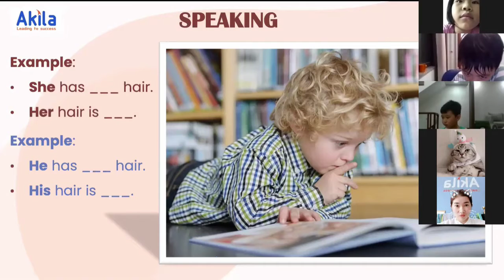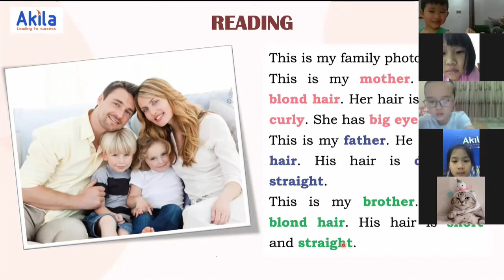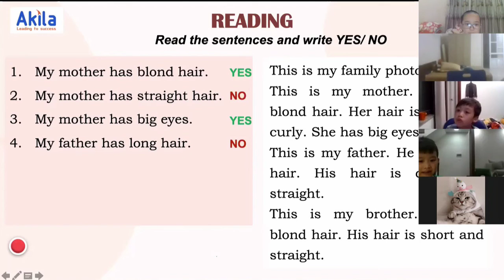[AKILA] - Pre-Starters 12: Online class (15.05.21)